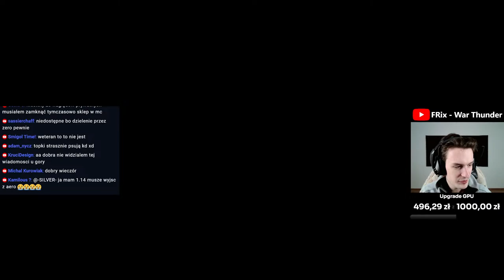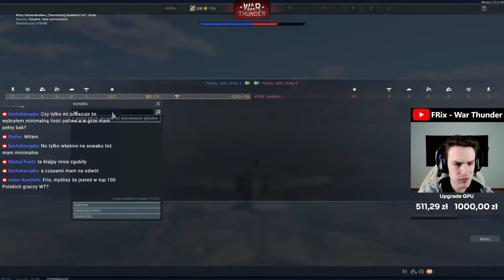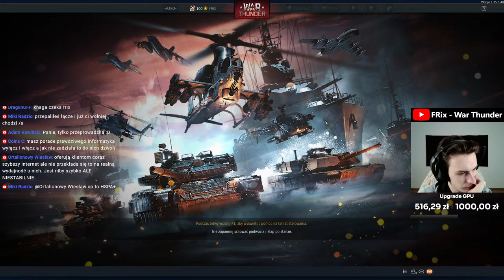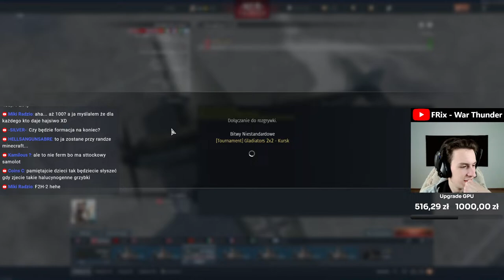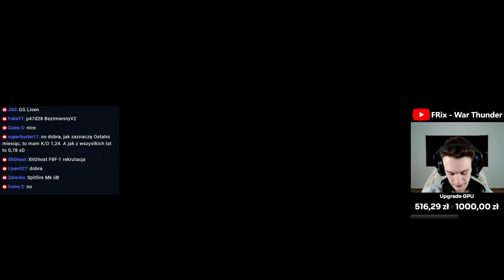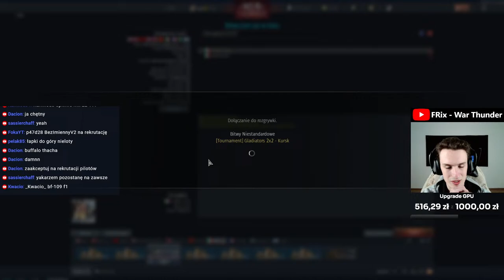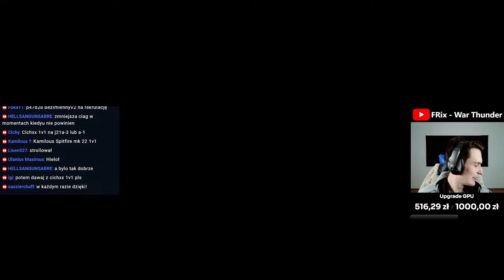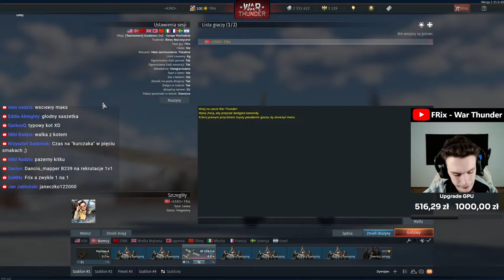Wieczór Pełen Powietrznych Pojedynków! - War Thunder LIVE